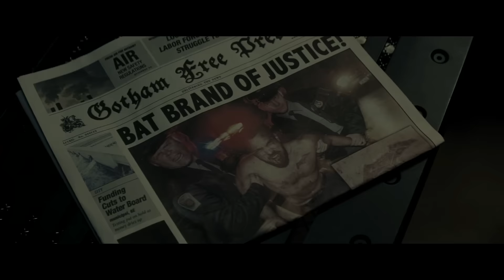Batman V Superman: Dawn Of Justice. Fan Made Trailer.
Hello everyone! This is an edition of Batman V Superman: Dawn Of Justice, about the las trailer of this movie.
It was great but it left a strange feeling because it had many spoilers, so the purpose of the edition is to show you how this trailer would be showing the spoiler of the trinity reunited, but without showing the spoiler of the villain they face, to raise theories about his identity, like Brainiac, Metallo, Doomsday, Lex Luthor, etc.

● The audio is from Person Of Interest, property of Immediate Music.
● The video is from Batman V Superman: Dawn of Justice, property of Warner Bros.

With that said, since all the content of the video is not my property, I would like to suggest that please we support the true owners with their official products, in the ways that are possible for each of us. Not being more, my name is Daniel Edits and I hope that the video has entertained you.

¡Hola a todos! Esta es una edición de Batman V Superman: El Amanecer De La Justicia, sobre el último tráiler de esta película.
Fue genial pero dejó una sensación extraña porque tuvo muchos spoilers, así que el propósito de la edición es mostrarles cómo sería este tráiler mostrando el spoiler de la trinidad reunida, pero sin mostrar el spoiler del villano al que se enfrentan, para plantear teorías sobre su identidad, como Brainiac, Metallo, Doomsday, Lex Luthor, etc.

● El audio es de Person Of Interest, propiedad de Immediate Music.
● El video es de Batman V Superman: El Amanecer De La Justicia, propiedad de Warner Bros.

Con eso dicho, como todo el contenido del video no es de mi propiedad, me gustaría sugerir que por favor apoyemos a los verdaderos propietarios con sus productos oficiales, de las formas que sean posibles para cada uno de nosotros. No siendo más, mi nombre es Daniel Edits y espero que el video los haya entretenido.